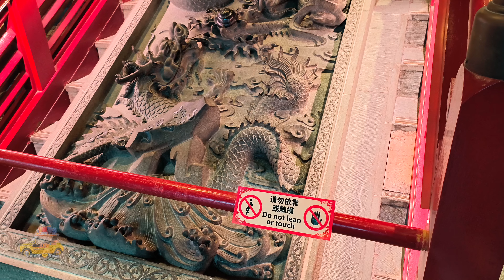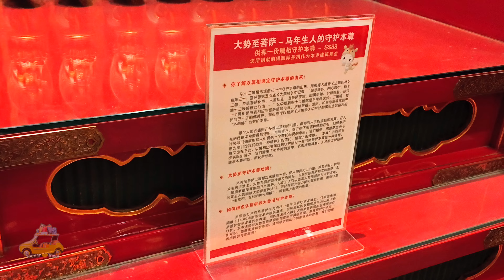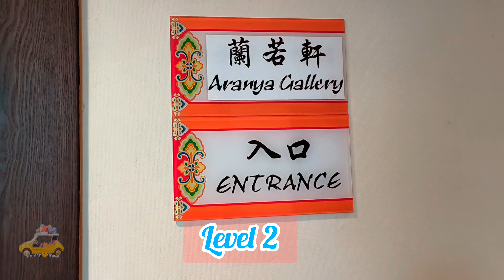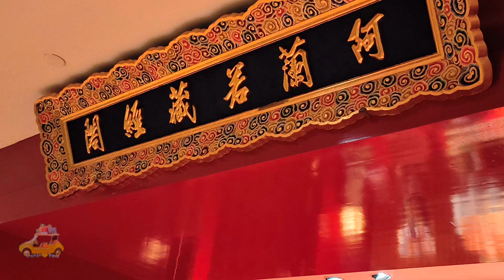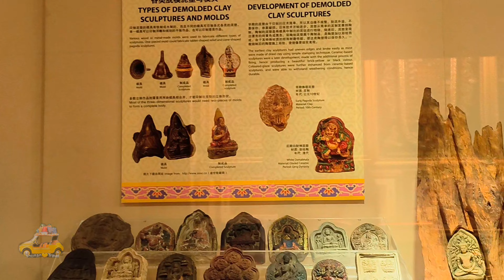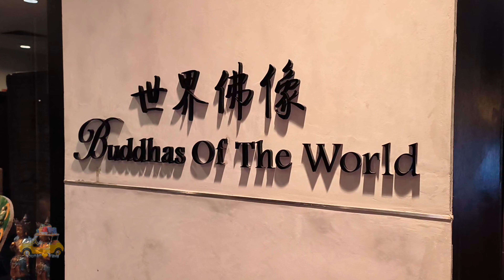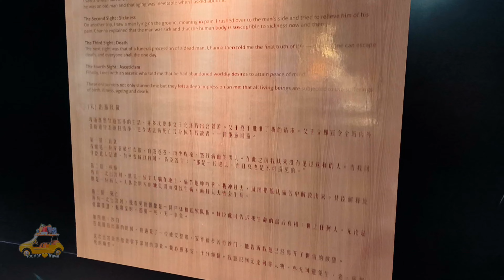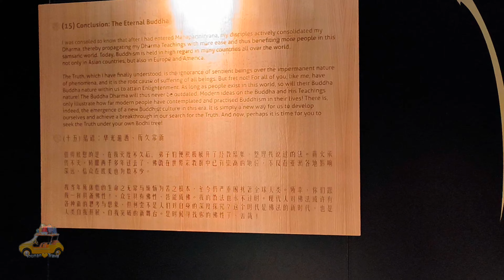Buddha Tooth Relic Temple Singapore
Level M to Level 4 in total.
Level 4 can't take video